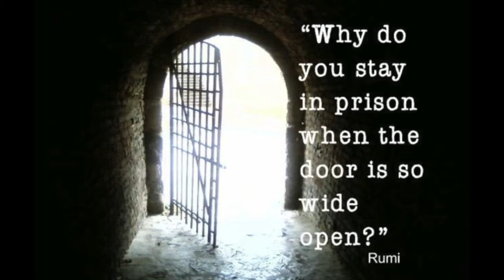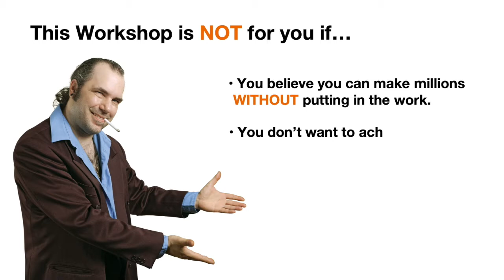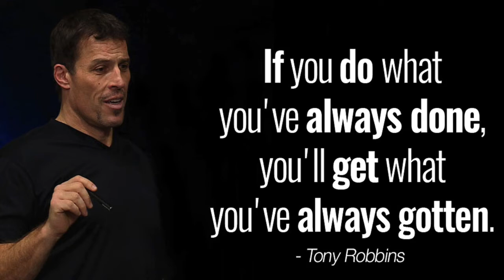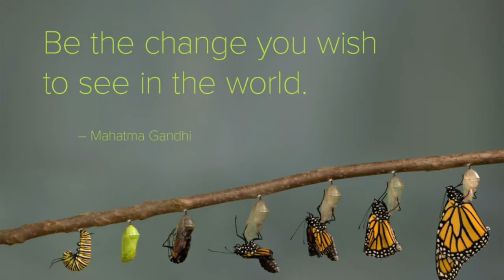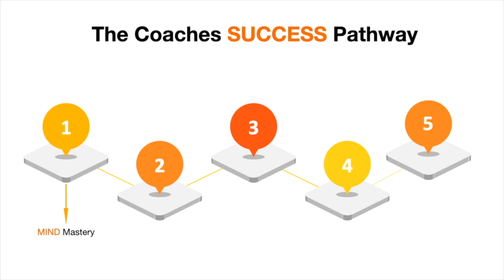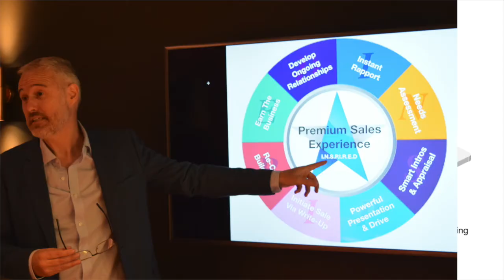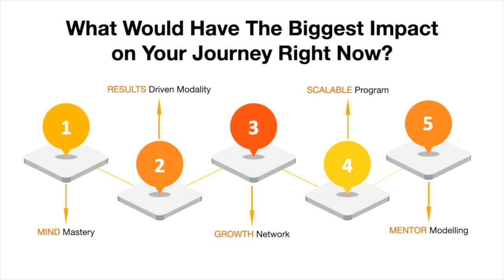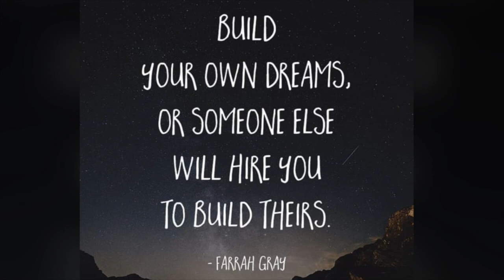COACHING WEBINAR MASTERCLASS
The pathway to become a master coach